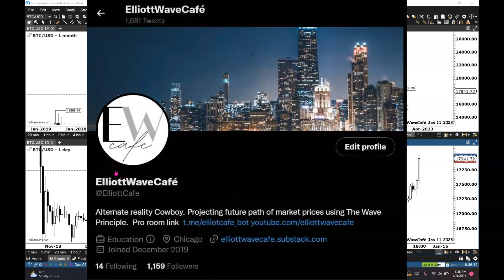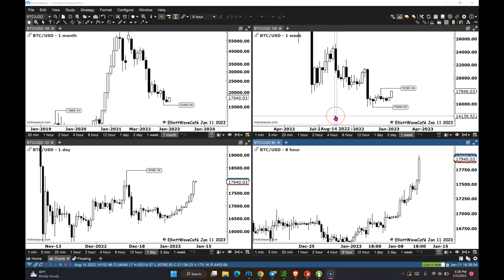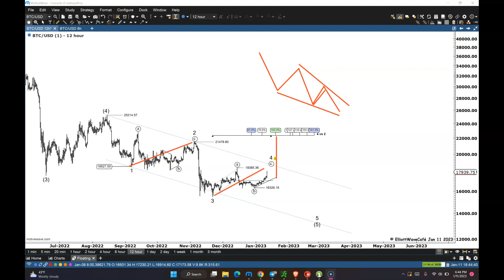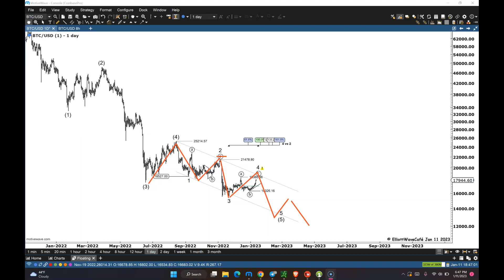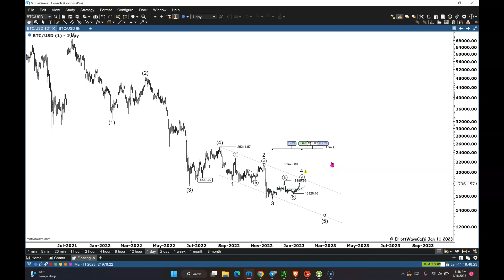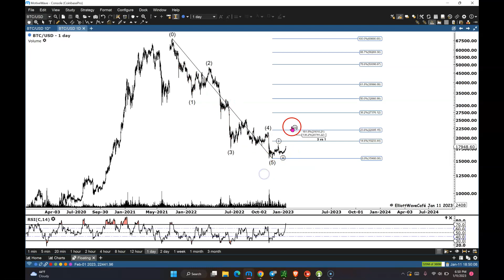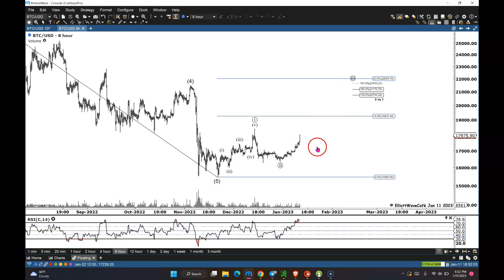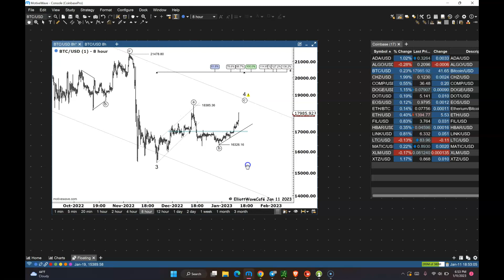BITCOIN rallies ahead of CPI, dreams of BOTTOM | EWCafe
Recorded 01/11/23 for the pro room Elliott Wave Markets covered - BITCOIN

Get the Specialized Motive Wave software that I am personally using